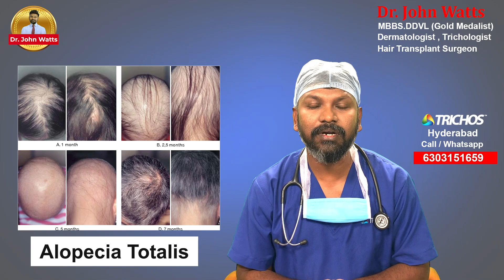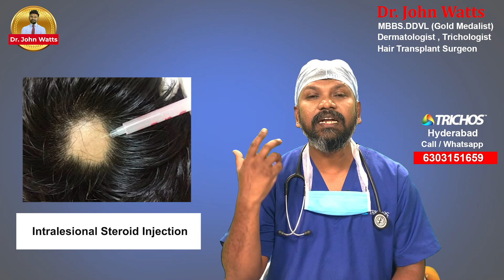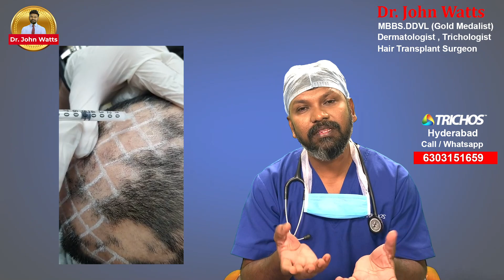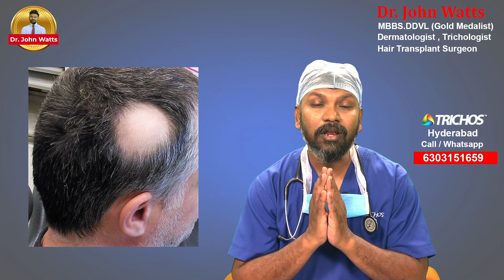DrJohnWatts | What is Alopecia Areata & How to Deal With it? | Best Hair Transplant Expert Explains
Introduction:
Alopecia Areata is known to be an autoimmune disease. It leads to the formation of spot baldness with round spots seen in affected areas of the scalp.

Regarded as hereditary, a delay in alopecia areata treatment can spread the baldness as it is seen covering wider areas of the scalp in some patients.

In this educational video, Dr John Watts – a noted dermatologist, trichologist and hair transplant surgeon in Hyderabad – explains more about Alopecia Areata and different ways to deal with it.

Alopecia Areata: Types:

In his introductory note, Dr John Watts tells the viewers that in Alopecia Areata, the cells providing immunity starts attacking healthy hair follicles mistaking them for foreign body.

“If the entire scalp is affected, we call it Alopecia Totalis but if the entire body is affected, we term it Alopecia Universalis,” informed Dr John.

Alopecia Areata: Treatment

Dr John Watts informed the viewers that those suffering from Alopecia Areata often take to the traditional crude method of treatment with Jatropha seeds (Nepali ginjalu) but they are not safe.

“This treatment sometimes works as it creates a mild irritant and induces inflammation. This helps in hair growth in the affected region but it often leads to adverse consequences like a wound with pus formation, leading to permanent hair loss,” he informed.

Instead, the best solution is to try medically formulated mild and safe irritants that are available in the form of lotions or tinctures. “Once you apply this to the affected region, it induces mild inflammation and stimulates hair growth,” informed Dr John.

If the above method fails, Dr John informs that one can try intra-dermal steroid injections to stimulate hair growth in the affected region.

In case both the above methods fail, Dr John suggests the use of immunomodulator creams. “There are some brands available that may help but it needs to be used only with a doctor prescription,” he advised.

There is another wonder drug called CTP-543 but it is yet to be available on the market. However, if all three above options fail, Dr John said that one may be prescribed a course of mild steroids over time.

“One of the above options will work for an Alopecia Areata patient,” he informed.

Alopecia Areata & Hair Transplant:
When one is suffering from Alopecia Areata, it is a bad idea to opt for a hair transplant and it may backfire. “One must first treat Alopecia Areata condition before opting for a hair transplant. Else even healthy transplanted hair may be lost,” he warned while urging the viewers to share the video among their friends for awareness.

KUKATPALLY
3rd Floor no.1, Above Aishwarya fertility ,
Hyderabad-500072.